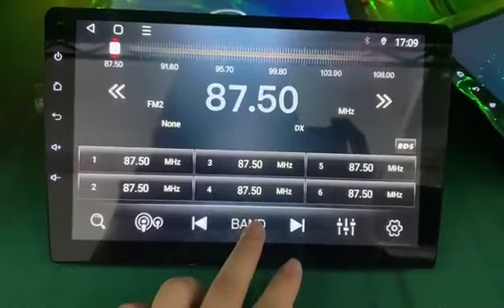Astral Android headunit review